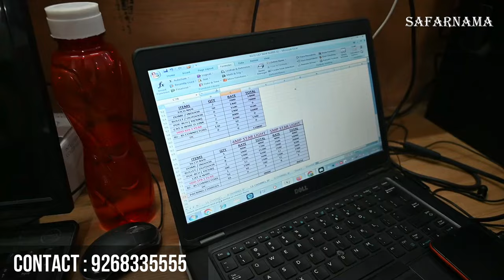मात्र ₹4900 में CCTV कैमरा सेटअप | Cheapest Price CCTV Camera Set Up | CCTV Camera फैक्ट्री रेट पे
Namaskar Dosto...!
I'm back again with new another interesting video about Cheapest CCTV camera in DELHI.

AMSEC SYSTEM
Address : A-143, SHANKAR GARDEN, VIKAS PURI, NEW DELHI 110018

glass camera,
pen camera,
powerbank camera,
wall camera
button camera
key ring camera,
magnet camera,
sim device,
gprs device,
car gprs
charger adapter camera,
adapter camera,
night vision camera,
wifi camera,
voice camera,
audio video camera,
hook camera,
cctv camera,
hang camera,
digital camera,
glass camera,
chasma camera,
baadsaha camera,
google camera,
spy camera,
strip camera,
all camera,
spy girlfriend,
Cheapest CCTV Camera
Spy camera,
projector,
camera wholesale market,
GPRS device,
wifi camera,
Cctv
cctv Shop,
cctv wholsaler,
CCTV Market,
lajpat rai,
lajpat rai chandni chowk market,
cameraWholesale market,
delhi,
Wholesale market,
cctv Wholesale Market in delhi,
ctv Accessories,
wholesale cctv market,
cctv wholesale price delhi,
cctv bazar,
dvr market,